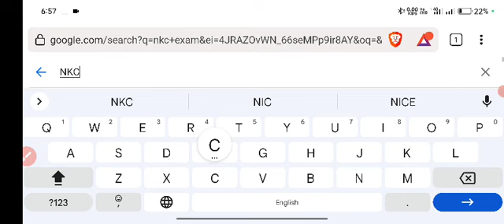DHS Grade 4 Results? Grade 3 Non Technical Results | Prediction of Results Date